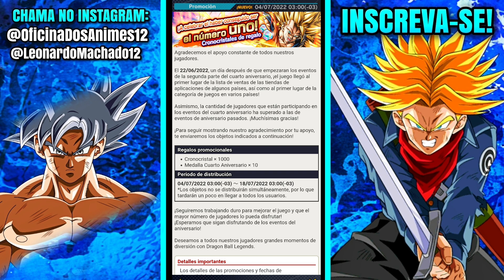1.000 CC GRÁTIS PARA TODOS! DRAGON BALL LEGENDS NO TOP 1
DB LEGENDS